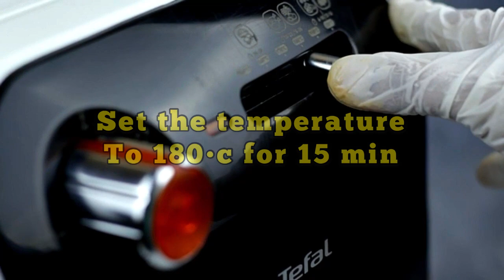Chicken tikka puff in airfryer and stovetop / Iftar recipe /no oven chicken puffs/air fryer recipes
Chicken tikka puff in airfryer and stovetop

Ingredients
Kashmiri chili powder - 1 tablespoon
Fennel powder - 1/2 teaspoon
Garam masala - 1/2 teaspoon
Yogurt - 3 tablespoons
Lemon juice - half of a lemon
Oil - 3 tablespoons
Puff pastries - 10 pieces

Bake in airfryer at 180•c for 15 minutes , flip and bake again for
3 more minutes.

For more interesting recipes and videos.